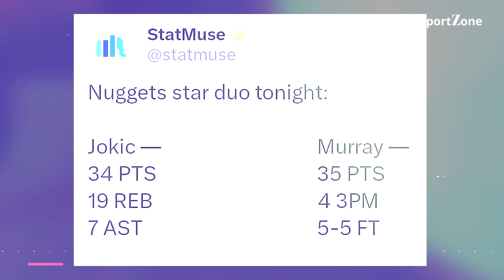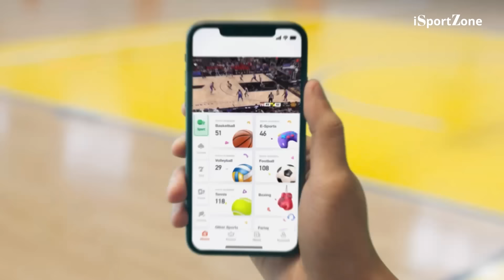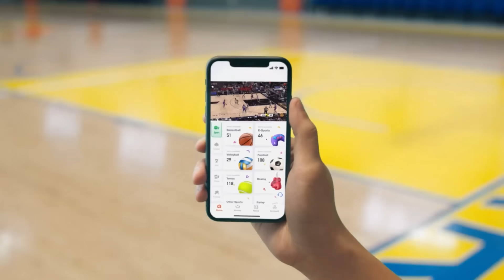Paano natalo ng TWolves ang Nuggets sa homecourt nila? At Game 7 pa.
Tinanggal ng Minnesota Timberwolves ang defending champions Denver Nuggets sa sarili nitong homecourt.

Get up to 850php in bonuses for FIRST TIME players.
Mag register na.

Sang Daan PUHUNAN mo dodoble dito. For first deposeets ONLY. Heto ang mekaniks.

2. Mag deposeetow ng isang daan peesos sa account mo.

Araw-araw 20 ang malalapagan ng 1sang daan peesos sa Arena Plus account nila.